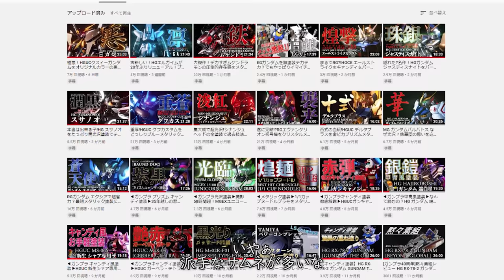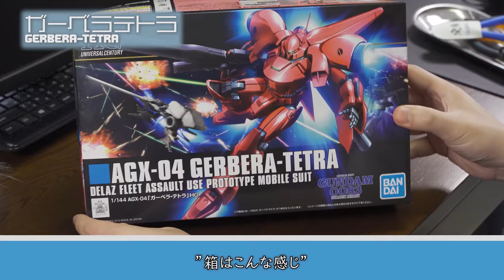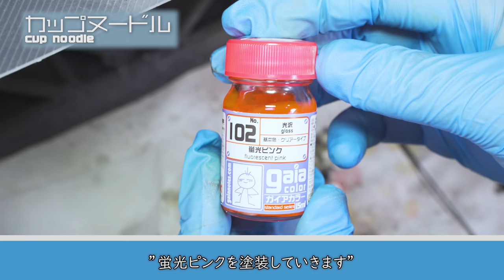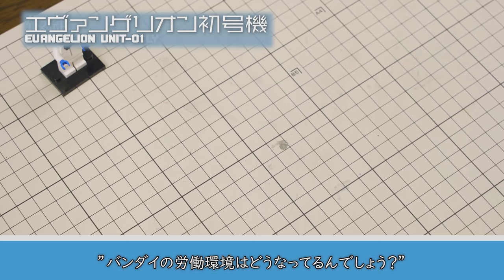一周年！テカテカ塗装大好きTOYBALL FACTORY一年分25本の動画を全部振り返り解説！これだけ見れば全部わかるかも？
一年分のテカテカ塗装動画を振り返りつつ解説。よくまぁ作った25体。見逃していた動画を見た気になれるかも。

00:00　イントロダクション
00:16　ユニクロガンダム
01:16　ガンダム[BEYOND GLOBAL]
02:16　オリジン版ガンダム
03:16　パワーコンプレッサー（セガサターン）
04:16　メッサーF01型
05:16　ガーベラテトラ
06:16　シャア専用ザク
07:16　端白星
08:16　ガンキャノン
09:16　カップヌードル
10:16　MGEXユニコーンガンダム
11:16　バウンドドック
12:16　RGガンダム　エクシア
13:16　MGガンダム　バルバトス
14:16　デルタプラス
15:16　RGエヴァンゲリオン初号機
16:16　シナンジュ　ヘッドディスプレイベース
17:16　グフカスタム
18:16　スサノオ
19:16　ジャスティスナイトガンダム
20:16　エールストライクガンダム
21:16　EGガンダム
22:16　ムゲンドラモン
23:16　エルガイム
24:17　クスィーガンダム

※Amazon.co.jp アソシエイトメンバーです。

よく使うツール類：

 EXブラック

 Mr.クリスタルカラー
  サファイアブルー

EXクリアー

  ルビーレッド

 スターブライトゴールド

スターブライトシルバー

 プリズムマゼンタゴールド

 パールシルバー

 サーフェイサーEVOブラック

 Mr.メタルカラー
 　メタルカラーアイアン

 蛍光ピンク

 クリアーレッド

 パールカッパー

 メタリックマスター

 ブラシマスター

その他:
MYK DESIGN アシタのデカール GM-120 1/144 GM ナンバーデカール No.2「サムライナンバーズ ＃1」グレー

MYK DESIGN アシタのデカール 1/144 GM ラインデカール No.3「with コーション」#1 レッド

クリアーレッド

 シタデルカラー　アバンドンブラック

シタデルカラー　アグラックスアースシェイド

シタデルカラー　メフィストンレッド

シタデルカラー　エヴィルサンズスカーレット

シタデルカラー　リトリビューターアーマー

 ブラシマスター

＊ブランド名表記がないものはガイアカラー

ゲートカット：

 3.peaks 模型プロ プラスチックニッパ MK-02

表面処理：

 ウェーブ HG マルチハンドル

 オルファ アートナイフ 10B

 タミヤ スジ彫り超硬ブレード 0.1mm

 シモムラアレック ステンレスヤスリ
  シャインブレード 細目　ぐるぐるBAR

シャインブレード6

 スジボリ堂　マジックヤスリ（800～1500番）

 ウェーブ HG 細幅彫刻刀 平刀 刃幅2.0mm HT413HG

 タミヤ メイクアップ材シリーズ 研磨 No.171 タミヤ研磨スポンジシート 3000 (1枚入)

 SHOW UP ホビー専用スーパーカットコンパウンド ポリッシュ

 SHOW UP ホビー専用スーパーカットコンパウンド フィニッシュ

 ガイアノーツ T-11r newペイントリムーバーR 250ml

 ウェーブ 瞬着硬化スプレー 徳用 低臭

 ガイアノーツ マテリアルシリーズ M-07c 瞬間カラーパテ シアン

 アルテコ パワーエース 瞬間接着剤用ノズル(細) 15本入り MN-02

その他：

 グリーンスタッフワールド　ワークホルダー　小　スタンド無し

 タミヤ　デカールピンセット

 タミヤ　精密ピンセット(逆作動・ツル首タイプ)

 タミヤ　ストレートピンセット

 タミヤ　調色スティック

塗装：

 タミヤ ペインティングブースII ツインファン

 タミヤ パワーコンプレッサー

 GSIクレオス プロコンBOY PS274 WA ダブルアクション 0.3mm

 3M 防じん/防毒マスク 面体6000

 モノタロウニトリルゴム手袋 極薄 粉なし

 山善　食器乾燥器

 ガイアノーツ　フィニッシュマスター

 ハイキューパーツ DPボトルJP 200ml